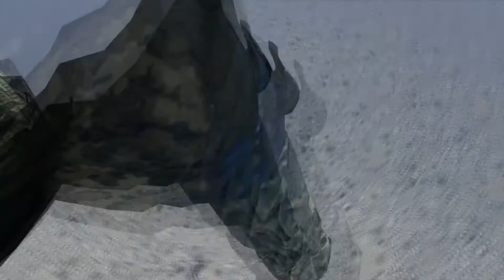DAYZ,. VISITAMOS ALCATRAZ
Muy buenas chavaleeriaa! Bienvenidos a un nuevo video de DayZ.

Es un servidor de Rol en el que te creas tu personaje y te vas encontrando con todo tipo de personas.

Me llamo Sayid Jarrah y soy el lider de una unidad de la ONU llamada el Batallón Sagrado. Hoy decidimos ir hacia la carcel que esta entre Komarovo y Kamenka, la verdad que en los tiempos que corren viene bien pasartelo como yo me lo pasé.

Mi PC:

Procesador: Intel(R) Core(TM) i5-4430 CPU @ 3.00 GHZ

Memoria RAM: 16 GB

Tarjeta gráfica: NVIDIA GEFORCE GTX 970

Teclado: Mars Gaming 215k Retroiluminado

Ratón: Tacens Mars Gaming MM5 DPI

Cascos: Logitech G930

Silla: DXRacer Blanca y negra